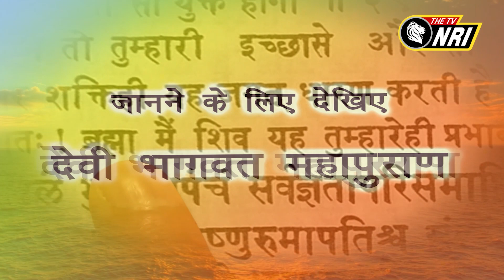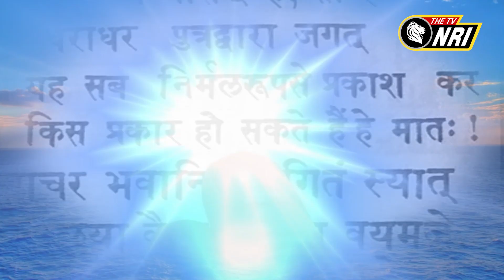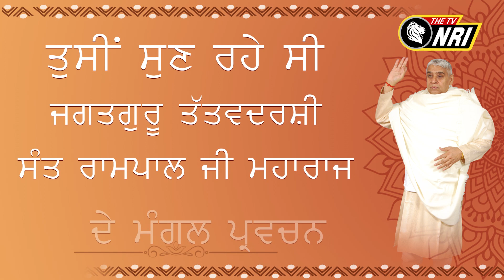Jagat Guru Tatvdarshi Sant Rampal ji Maharaj Satsang NRI PM 693